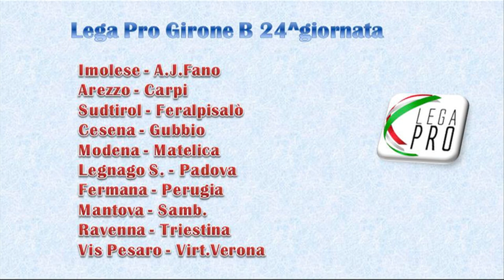Perugia–Mantova 4–2. Reti e sintesi della partita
PassioneBiancoRossa : Perugia –Mantova 4–2 . Reti e sintesi della partita

-Immagini salienti della partita con commento di Fabio Gasparri
–Risultati e classifica della 23^ giornata Lega Pro Girone B
-Commenti della redazione TifoGrifo : Daniele Orlandi, Marco Bertolini, Andrea Fais, Fabio Gasparri, Ettore Bertolini

Musica di Federico Bogna
Coordinamento giornalistico e Montaggio di Natsuko Moritake

Passione BiancoRossa Perugina è il programma approfondimento sportivo, supplemento della testata giornalistica TifoGrifo e prodotto editoriale multimediale ideato e condotto da giornalisti A.S.I.